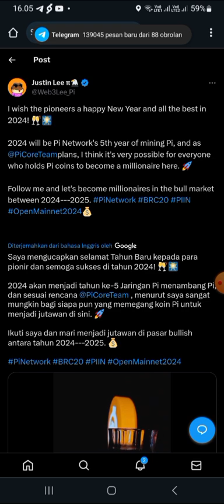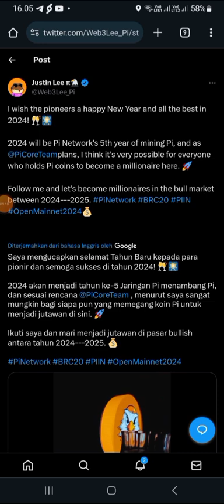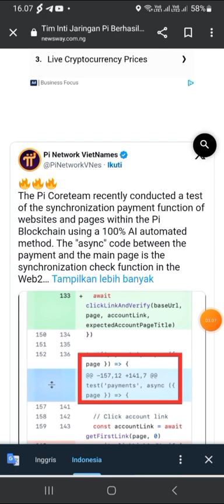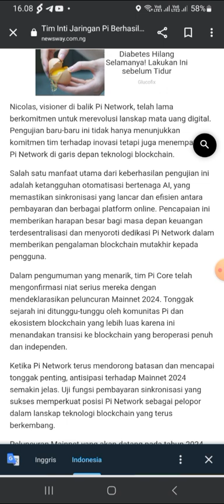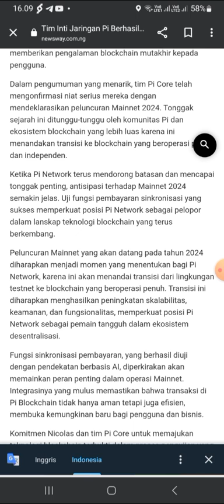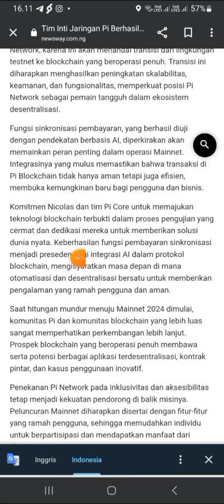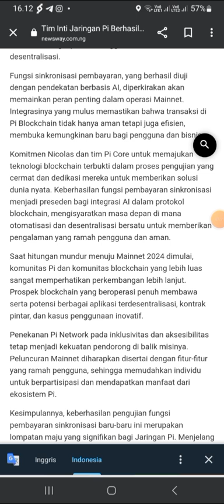MANTAN CORE TEAM PINETWORK BICARA OPEN MAINET, TERNYATA...?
@KingFath  @FtomyStory  n@yusufdenata @rafassya2020   @UBLEKUBLEKINFOTV